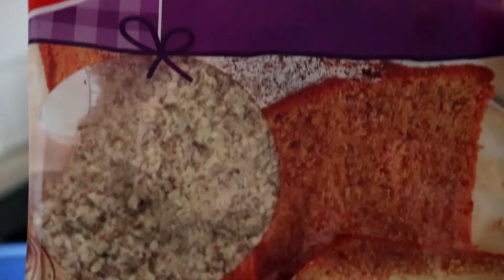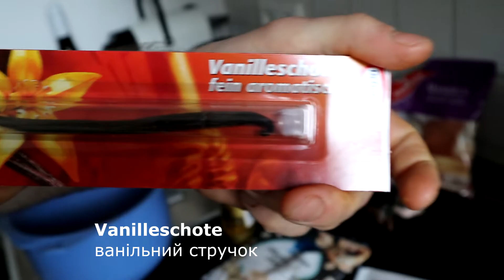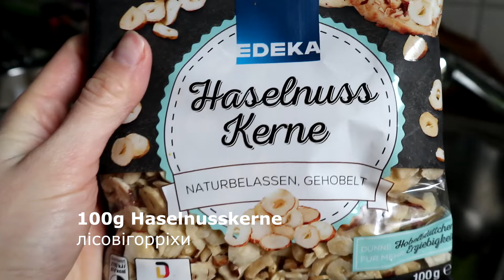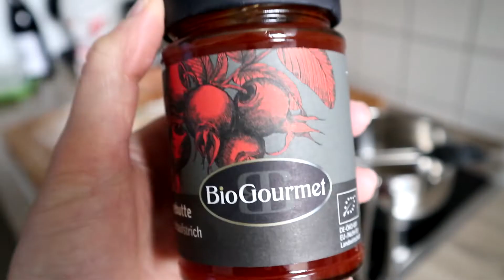LINZER Törtchen by Mathias. VEGAN! Солодкi тарталетки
Всiм привiт! Матiас кондитор i прицюэ в ресторанi з мiшненiвшською зiркою. У цьому вiдео вiн покаже вам, як приготувати смачнi тарталетки з шипшиновим варенням. I доречi вони веганськi! Смачного!
Rezept:
230g Mehl борошно
100g gemahlene Mandeln
мелений миндаль
1/2 TL Natron сода
Zimt кориця
Lebkuchengewürz
трави (наприклад для рiздвяних пряникiв)
Salz сiль
Bittermandelaroma
миндаль екстракт
1 Zitrone лимон
Vanilleschote
ванiльний стручок
120ml Agavendicksaft oder Rohrzucker
екстракт агави або тростинний цукор
150g Kokosfett
кокосове масло
100g Haselnusskerne лiсовi горiхи подрiбненi
80ml kaltes Wasser холодна вода
Rumaroma
 ром арома або справжнiй ром
ca. 1 Stunde im Kühlschrank ruhen lassen
на 1 години покласти тiсто в холодильник
250g Hagebuttemarmelade oder eine andere
шипшинове варення або iнше
bei 160°C ca. 50 Minuten backen
випiкати приблизно 50 хв. при t 160°C

Mathias : @mathias2585